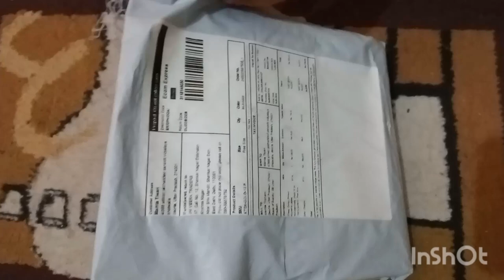Meesho review # Meesho ladies Hanky